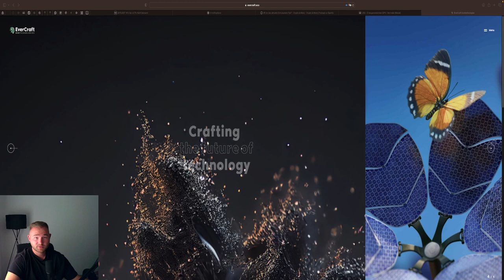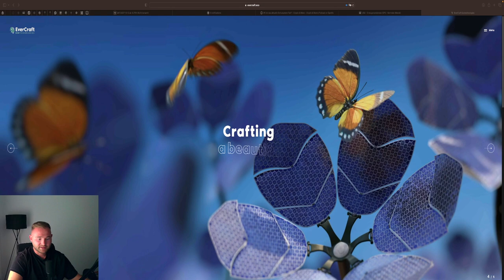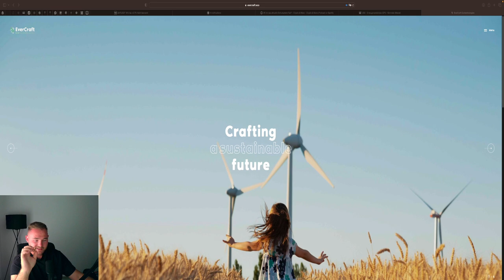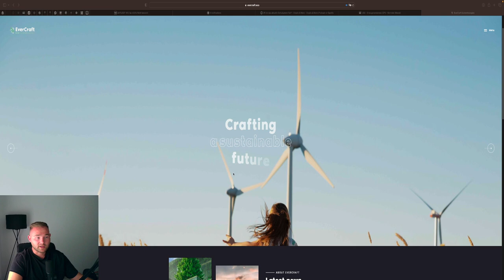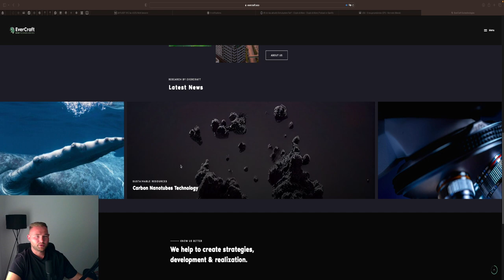💥EVERCRAFT PRESALE💥- TECHNOLOGIE ERKLÄRUNG⚠️ REALER USECASE‼️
⏱Timesteps:
00:00 Abo, Kommentar & Like nicht vergessen

👉 TRADING LERNEN?
✉️ Geschäftliche Anfragen ✉️